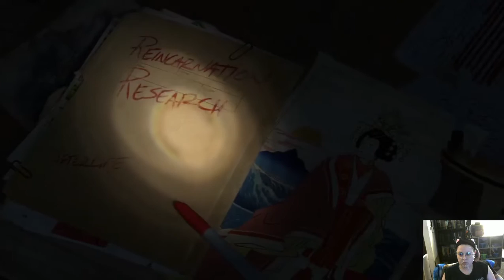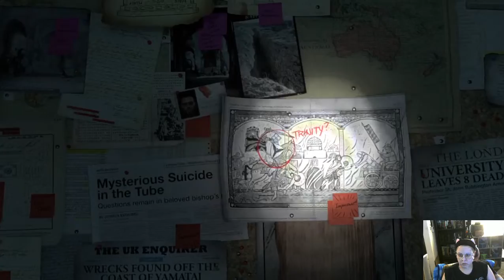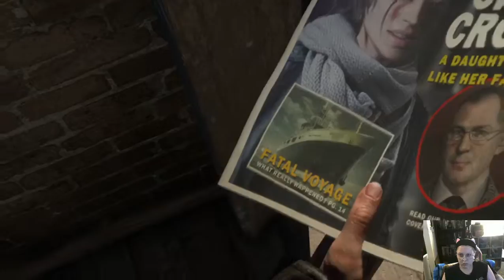Selfcare Hour! - Ft. Korean Skincare Routine & Rise of the Tomb Raider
This is just one of the many ways I spend some time relaxing. It is always nice to take care of your skin, but I generally have difficulties just doing nothing for a half hour while wearing a mask. I have a hard time just doing nothing in general. lol. Enjoy me dying several times because I'm not paying attention.

Check out Sharla’s channel.  If you don’t know who this excellent person is, you’re really slacking at life.  Try to do less of that in this next decade.
Somethings we like and stuff, perhaps you may as well?
Plantin' all the trees:
Applications of Soul Devouring: (Social Media)
Tube of You: You’re here…  Just click that red button for a prize.
Insta: Marie - @MarkandMarieWife   Mark - @MarkandMarieHoosband
The audio portal to your souls: (Music)
Money Earning or Saving Sorcery:
GetUpside - Invite Code P46YF for an extra $0.15 off a gallon!
Magic Soul Recording Witchcraft: (Equipment I use)
IF I earn any cents from your marvelous souls deciding you also want to buy this S.H.I.T., it will be helping me pay off my ever-growing mountain of Health Care Debt.  Thank your delicio… ahem, I mean glorious souls!*))
Canon G7X
Nikon D3200
This really excellent AND CHEAP standing lamp
(So…  We got ours at Home Depot for $20.  I could not find this lamp on Amazon for under $40.  If you absolutely MUST NOT leave your house to buy this lamp, this one is the closest I have found to mine, but I am pretty sure you can find it for like half this price in store.  Just throwing that out there.) UPDATE: The glue on the base of our lamp has broken and it no longer stands straight upright.  Maybe want to buy the $40 one and not the $20 one. lol
These CHEAP and bright AF clamp lights I use for way more than filming
Daylight LED Bulbs
Non-Adult toy-esque Tripod
Ana… AHEM!  Gorilla Tripod